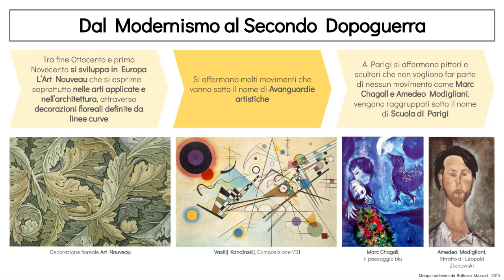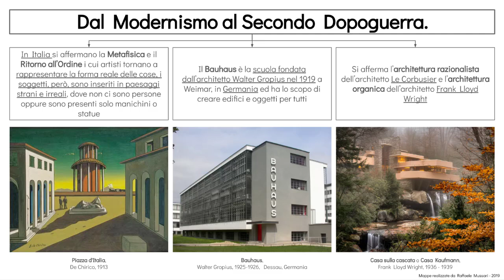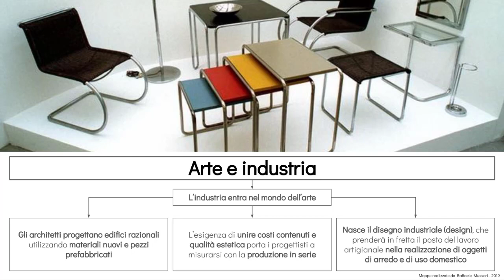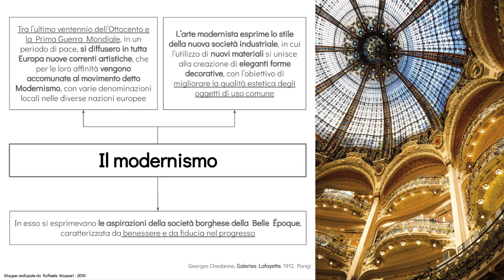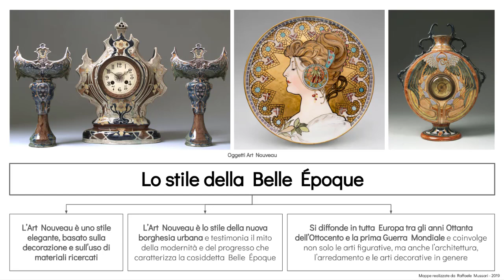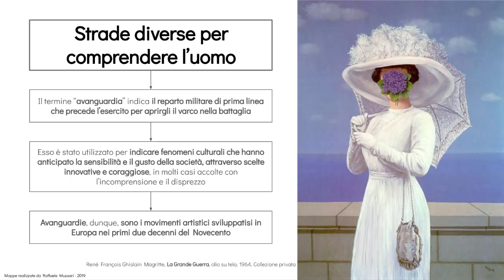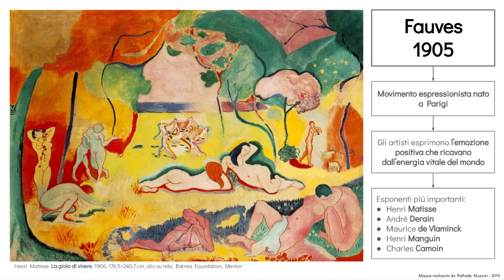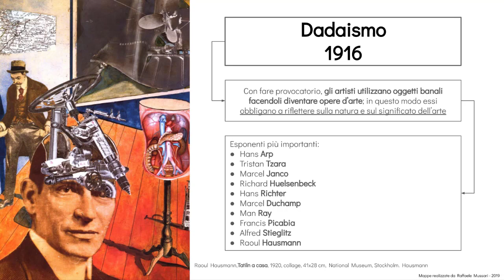La prima metà del Novecento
Videolezione sulle principali tematiche del primo Novecento e le tendenze artistiche del periodo, la Belle Epoque ed il Modernismo, le Avanguardie storiche, la Metafisica,  il Ritorno all’Ordine, Bauhaus, l’architettura razionalista e organica.

Buona navigazione!